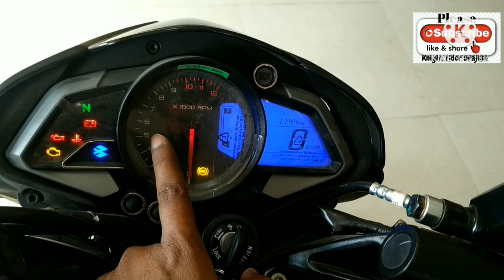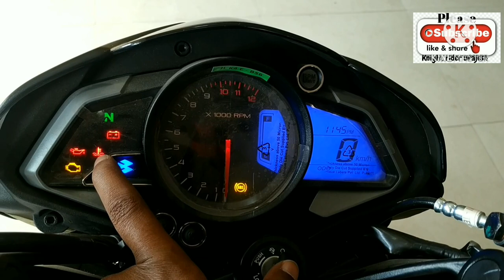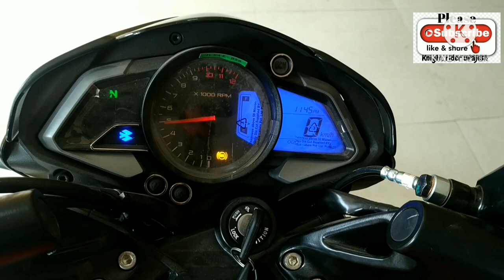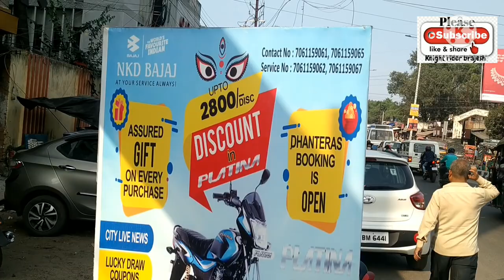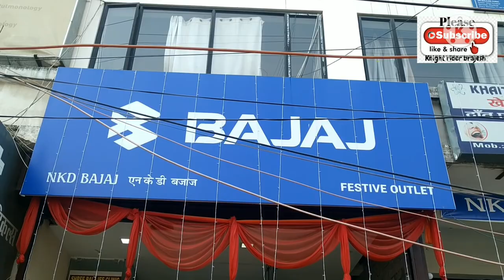Bajaj NS200 bs6 2020 walkaround review, details,speed, mileage, price 😎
Walkaround review of ns200 bs6 2020 bike by bajaj.
price,milage,speed, specifications, features, everything you want to know.

sound of the exhaust.

0 to 60 in 3.87 seconds

0 to 100 in 10.28 seconds

Special thanks to NKD bajaj who give permission to shoot.NKD bajaj festive outlet  is opened near at dhanbad bus stand.
Please visit

thanks to bajaj.

DEVICES AND THE TECH I USE

I am giving the link you can purchase these from here

go pro hero9 action camera

mi a2 mobile phone

boya by m1 omnidirectional mic

cover and protectiv glass of go pro hero9

octopus light weight tripod

memory card sandisk 128gb